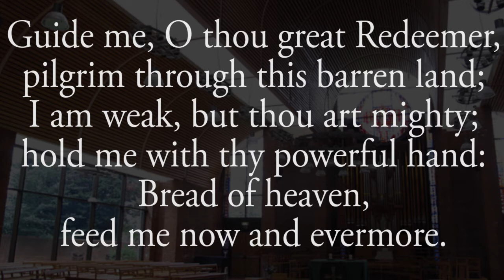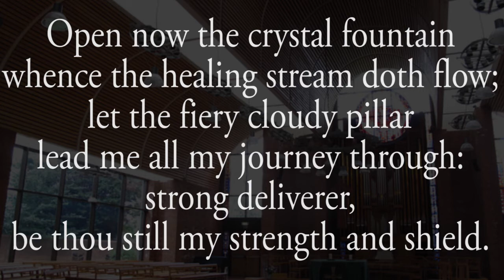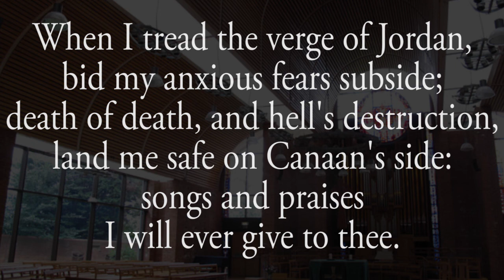Hymn - Guide me, O thou great Redeemer - Choir and Organ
For the service of 19th July 2020 at St Barnabas Church, Dulwich

Recorded by members of St Barnabas Choir
Conductor - Dan Collins

Organist - Riccardo Bonci

Text according to Common Praise hymn book